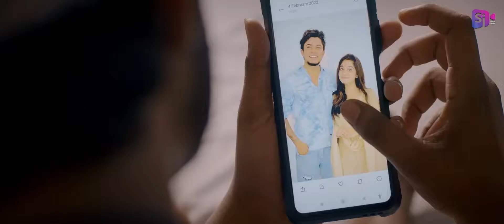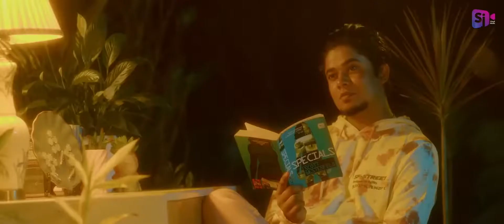Karthik Malayalam short film song 💞